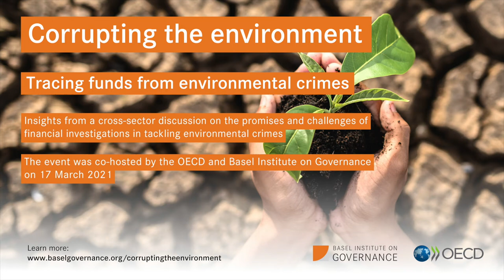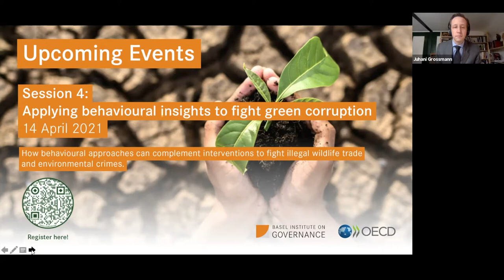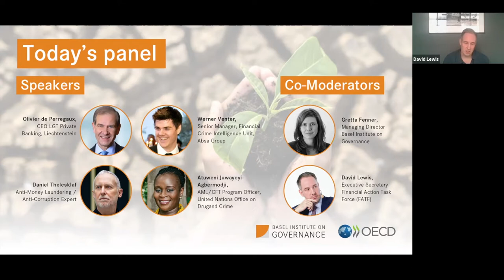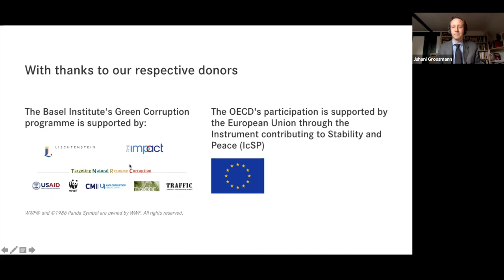Tracing funds from environmental crimes - OECD/Basel Institute webinar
This virtual event on "Connecting the dots: Tracing funds from environmental crimes" took place on 17 March 2021 as part of the Corrupting the environment event series co-hosted by the OECD and the Basel Institute’s Green Corruption team. for a summary.

The panelists highlighted three critical imperatives to tackle the hundreds of billions in illegal funds flowing annually from environmental crimes:

1. Proper assessments of financial crime risks arising from environmental crimes, by governments and the private sector.
2. More proactive cooperation across sectors and countries, through public-private partnerships and similar mechanisms.
3. Applying good ideas and effective tools from other areas of financial crime-fighting to the challenge of environmental crime.

Key timings:
5:45: Introduction by David Lewis, Executive Secretary of the FATF
11:45: Olivier de Perregaux, CEO LGT Private Banking, Liechtenstein
22:40: Werner Venter, Senior Manager, Financial Crime Intelligence Unit, Absa Group Ltd.
29:30: Daniel Thelesklaf, Anti-Money Laundering / Anti-Corruption Expert
35:45: Atuweni Juwayeyi-Agbermodji, AML/CFT Program Officer, UNODC Southern Africa; former Director General, Financial Intelligence Agency, Malawi
Q&A with the audience: 43:00